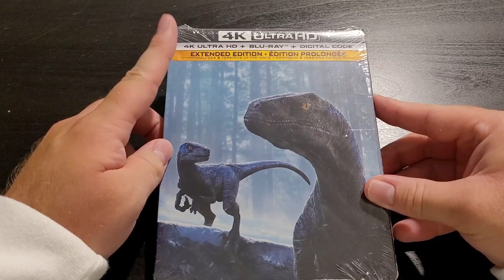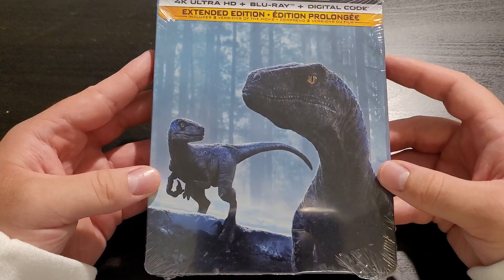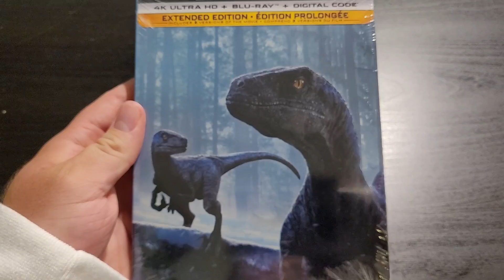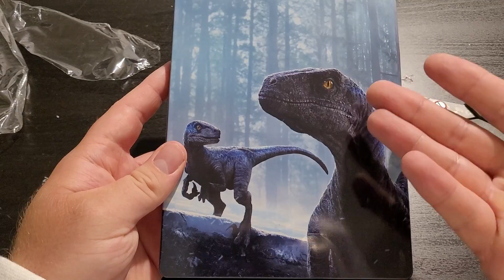I unboxed the best Jurassic World 4K Steelbook?!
Hey guys! today were unboxing the brand new Jurassic World: Dominion 4K steelbook! Did you like Dominion?! Do you have a favourite Jurassic home release/edition? Comment your fave Jurassic movie/scene in the comments down below!